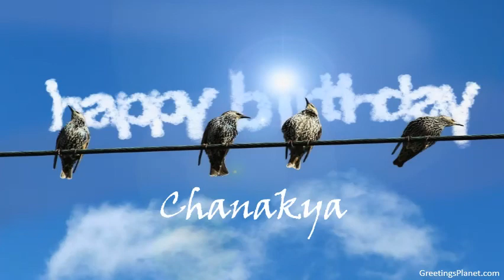Happy Birthday to Chanakya